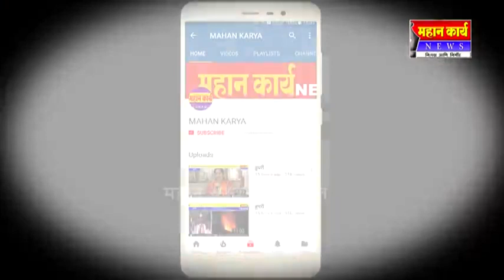कोथळीत सरकार विरोधात निषेध रॅली